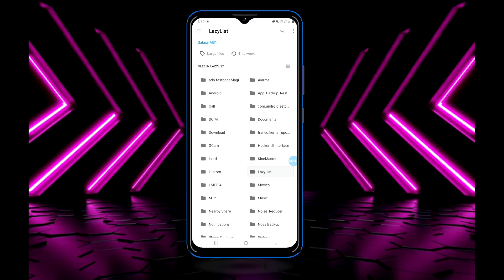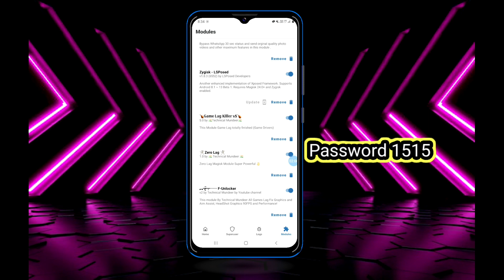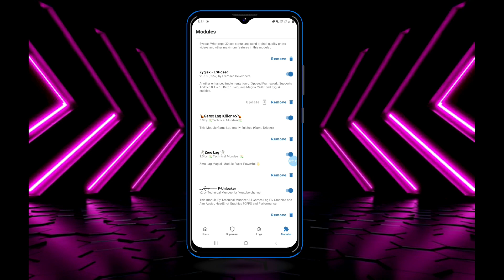iPhone 12 pro Touch Response Magisk Module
About :- This video i show you how to your android phone touch response convert to iPhone touch response . means your and android phone touch speed like iPhone 12 pro touch speed.

iPhone 12 pro touch response magisk module Download link in comment box But Password in video so please watch video without skip because Password show in your phone screen.